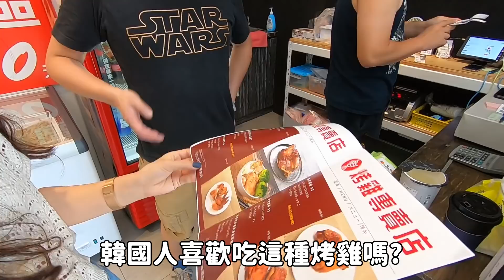韓國人在公園野餐太驚嚇？決定想請客網友吃烤雞，但最後卻發生了什麼事...？韓國女生咪蕾｜Feat.夯立方烤雞專賣店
😉我的IG 可以follow我⬇️🥰

今天的企劃是
想要請客網友一起來野餐吃烤雞
第一次在台灣的公園野餐
但是跟韓國好像有點不一樣狀況. ?
來看看吧！

本企劃與夯立方烤雞專賣店合作
夯立方烤雞專賣店粉絲頁

他們有自己的超方便網路訂餐系統喔
新北市泰山區貴子路53號